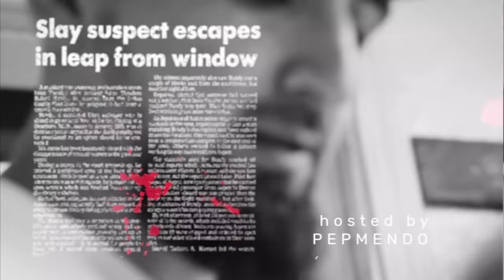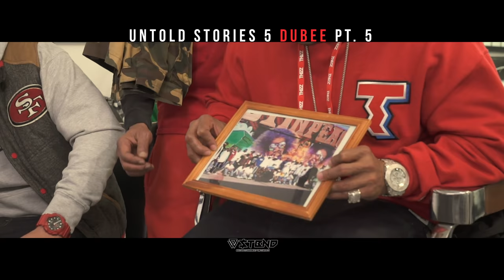Untold Stories Dubee pt 5 talks about the young generation, snitches, raising his kids, much more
FULL INTERVIEW DROPS SUNDAY
Tell us who you want to see interviewed in the comments 👇👇👇👇